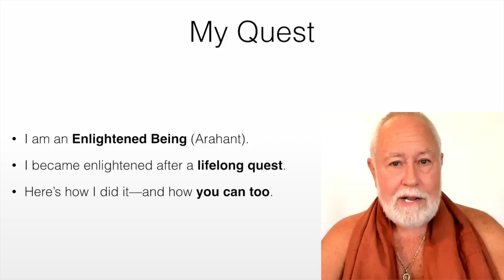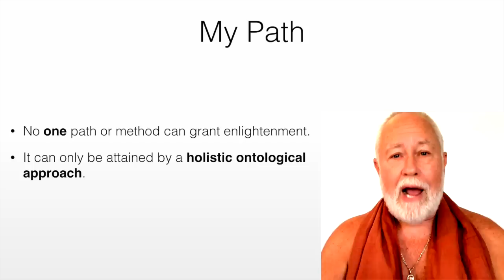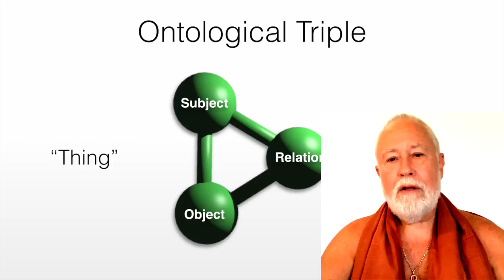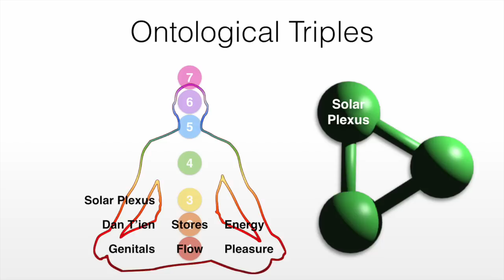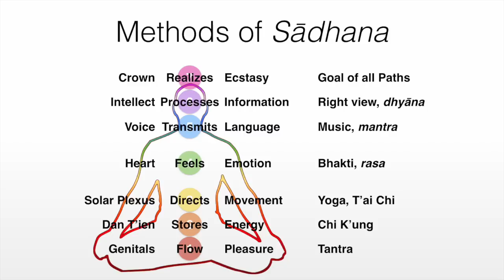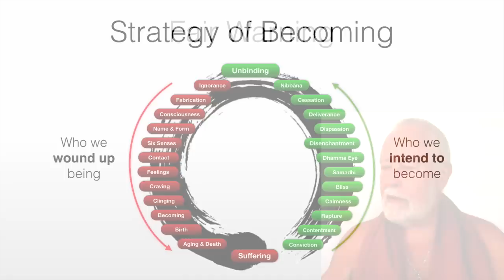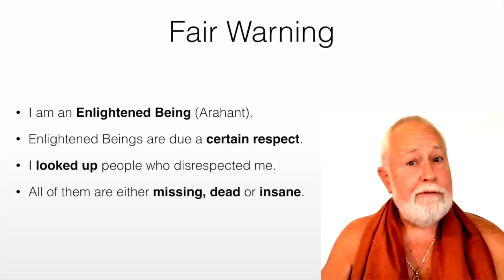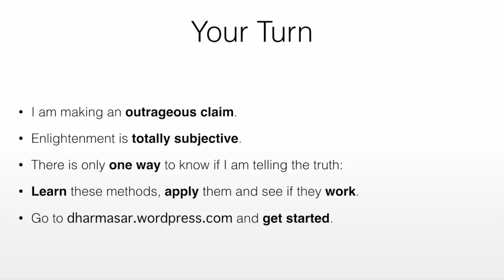My Lion's Roar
I am an Enlightened Being (Arahant).
I became enlightened after a lifelong quest.
Here’s how I did it—and how you can too.
No one path or method can grant enlightenment.
It can only be attained by a holistic ontological approach.
I call this approach The Dharmasar Solution.